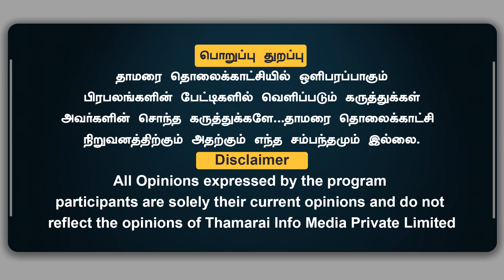தமிழக பாஜக சார்பில் புகார்; விரைவில் CBI விசாரணை | Thada periyasamy | Vengaivayal | Bjp | Thamaraitv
தமிழக பாஜக சார்பில் புகார்; விரைவில் CBI விசாரணை | Thada periyasamy | Thamarai TV